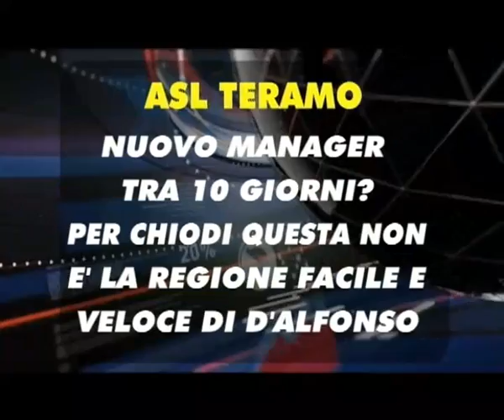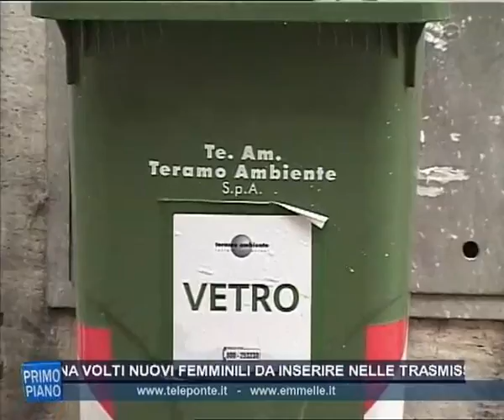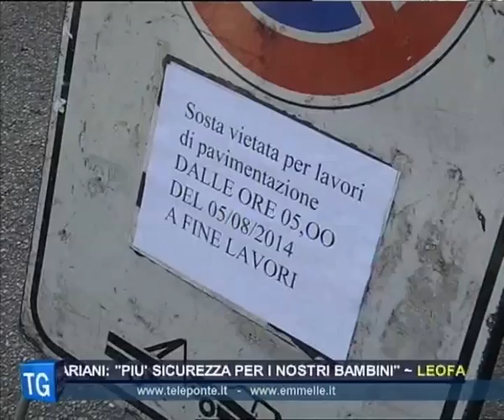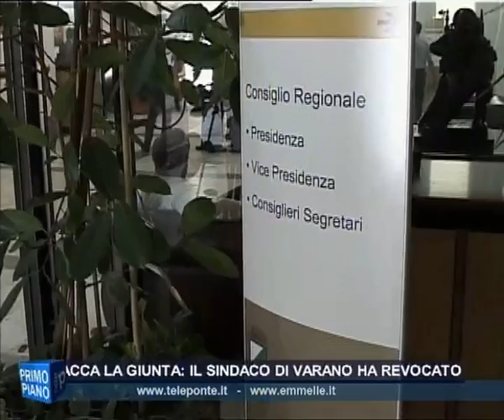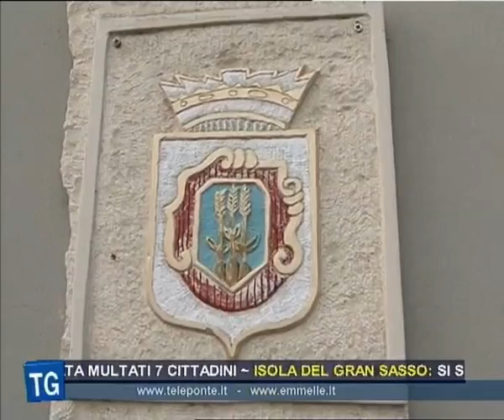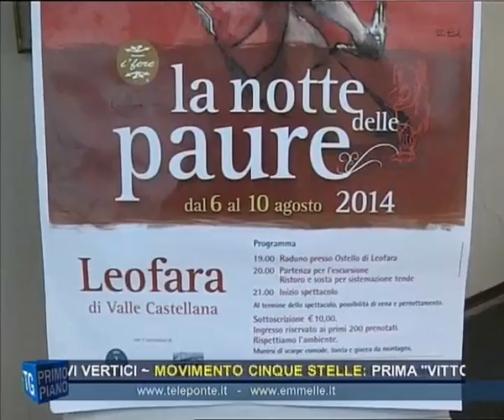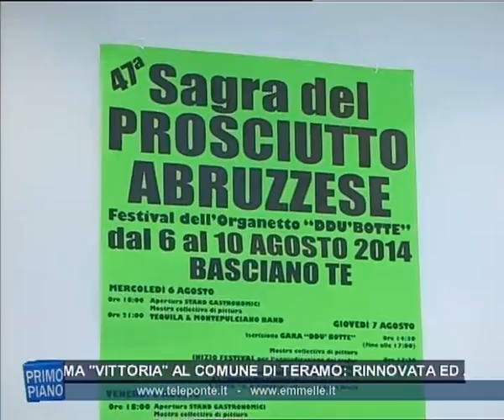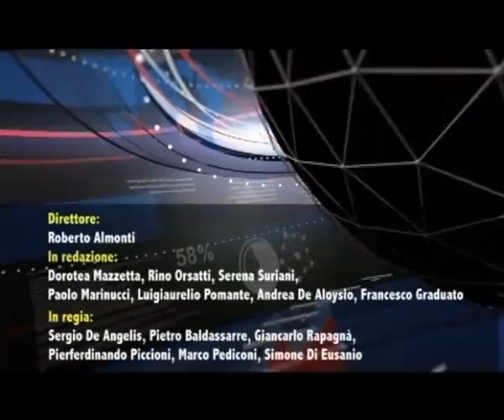TG SERA 05 08